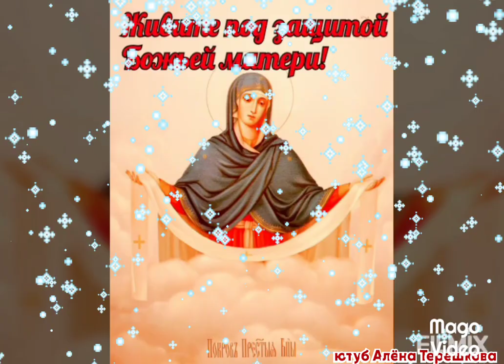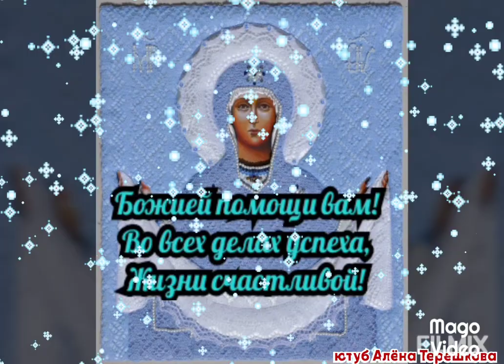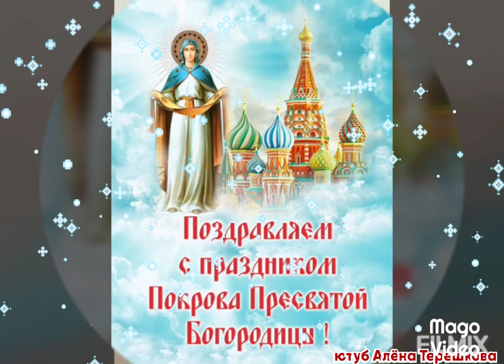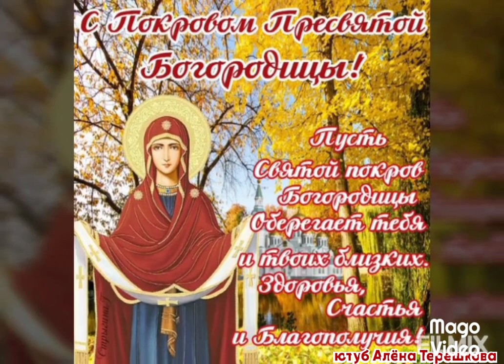Покрова Пресвятой Богородицы! Красивое Поздравление!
Грядет великий праздник Покрова Пресвятой Богородицы и я выпустила для Вас мои дорогие друзья новое праздничное видео с поздравлениями и  пожеланиями для ваших родных,близких и друзей...
Создавать видео пожелания является одним из моих увлечений и я с душой подхожу к этому творческому процессу. Надеюсь посмотрев это или другие мои видео пожелания вы мои дорогие подписчики получите массу положительных эмоций, хорошего настроения и отдохнете душой... Мои видео пожелания индивидуальны, так как создаю я их сама и только я автор своих видео поздравлений. С Праздником Вас друзья, счастья Вам и крепкого здоровья!!! До встречи в следующем моём видео...